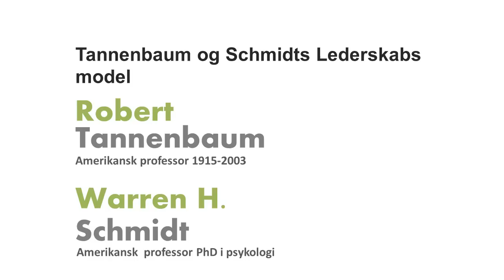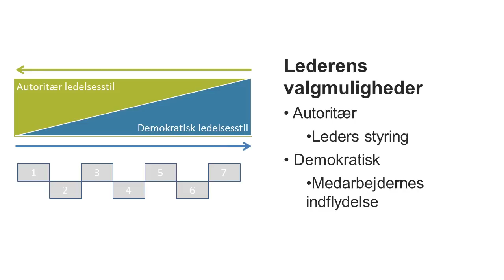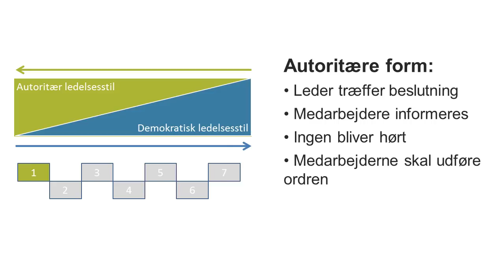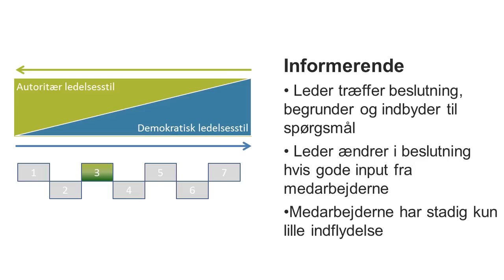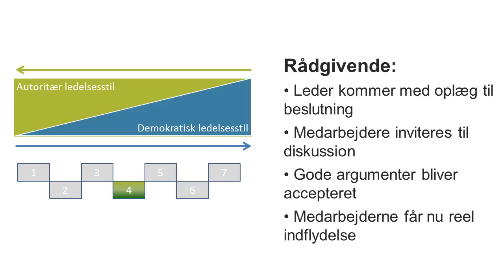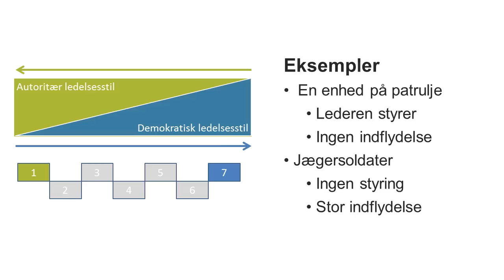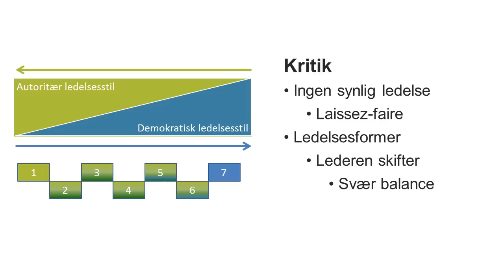Tannenbaum og Schmidt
Der er tilkøb ved de mest populære modeller, hvor du kan teste dig selv og hente modellen som powerpoint.

Om modellen:
Gennemgang af Tannenbaum og Schmidts ledelsesformer med 7 forskellige ledelsestyper. De gennemgås grundigt i denne video.